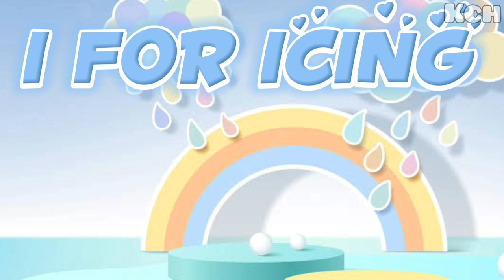words that start with letter I for toddlers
words that start with I
I for words
I letter words
letter I words
I words
letter I
I letter
b letter words
letter D
letter E
d letter words
abc
abcd
abcdef
kids abc
kids abcd
learning abc for kids
learning abcd for kids
learning kids abc
learning kids abcd
learning abc alphabet
abc alphabet
abc rhymes
learning abc
learning abcd
kids poem
kids poems
kids cartoon
abc song